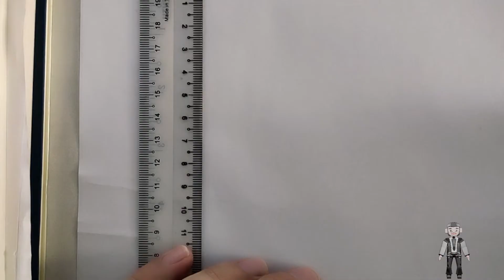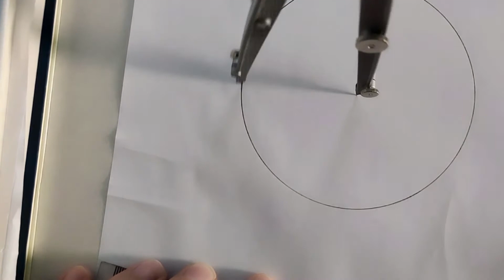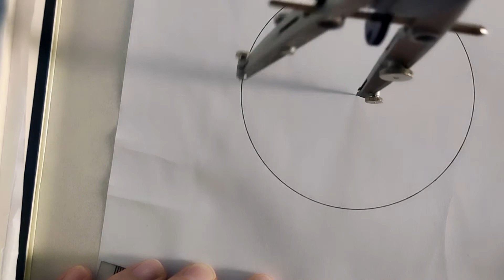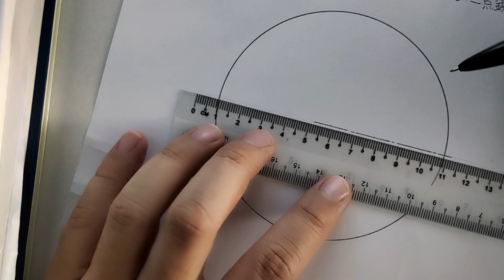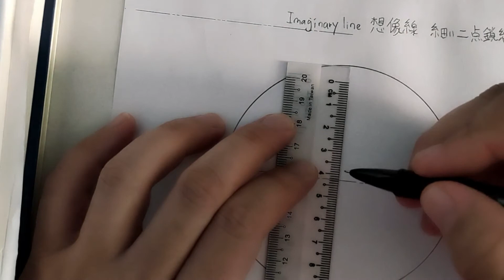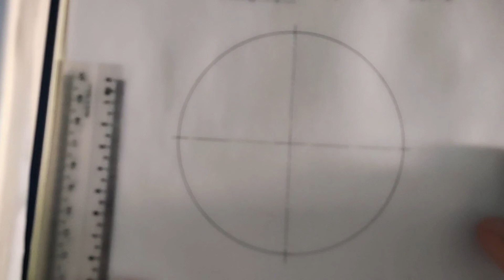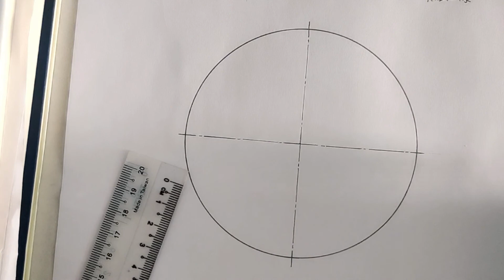Asas melukis 3 - Melukis bulatan dan garisan tengah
Ini adalah teknik asas melukis bulatan dengan menggunakan jangka lukis. Saya tunjukkan cara melukis tanpa menggunakan drawing board yang mungkin susah didapati oleh pelajar saya sepanjang PKP ini.
Semoga sedikit perkongsian ini akan memberikan manfaat kepada semua.